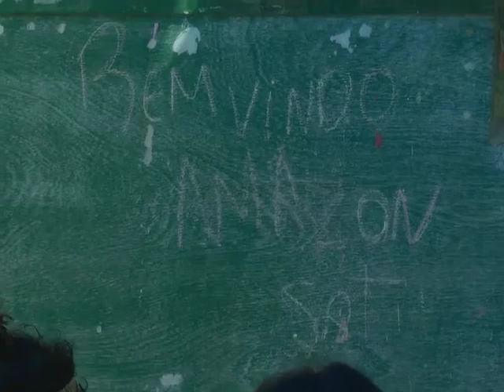Projeto Curumim na Floresta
O projeto Curumim